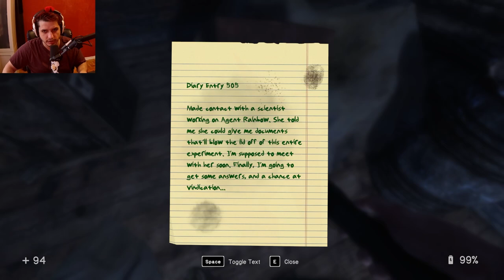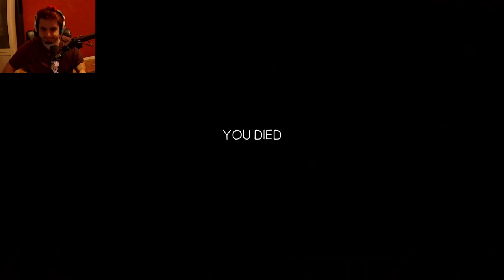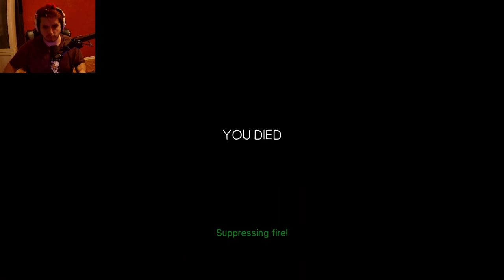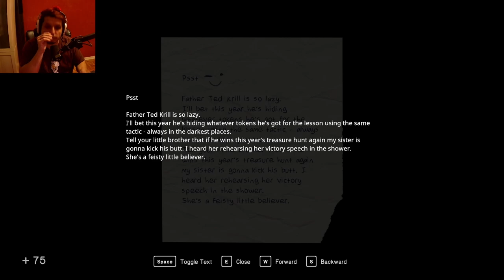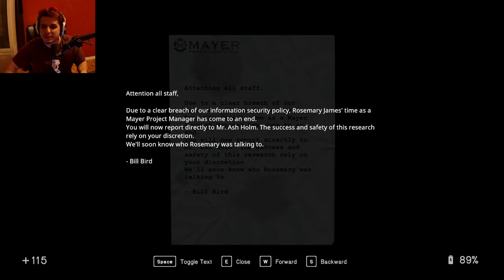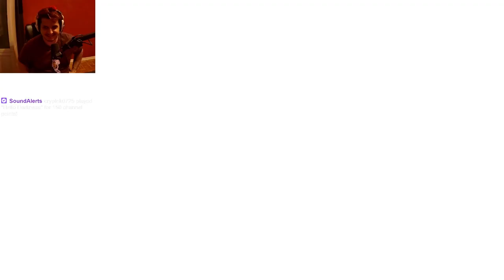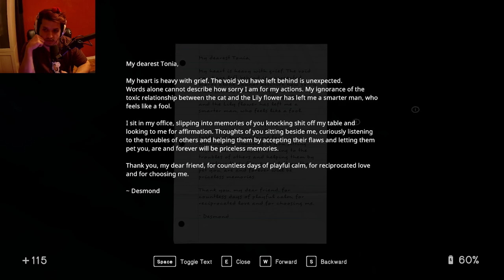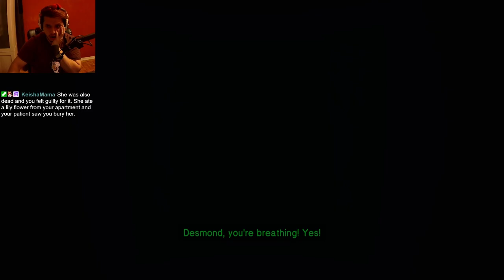The LAST Boss Fight Was A Bull! (Rayofpandas VOD)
Today I play a game called In Sound Mind